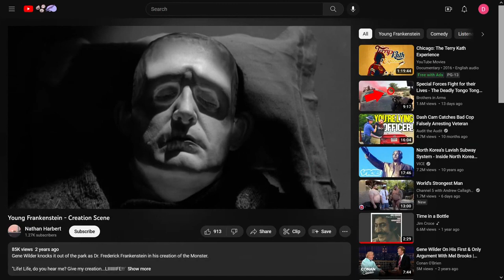Frankenstein Friday | Taking a closer look at Mel Brooks' 'Young Frankenstein'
"Young Frankenstein" remains one of the most beloved adaptations of Mary Shelley's 1800s novel.